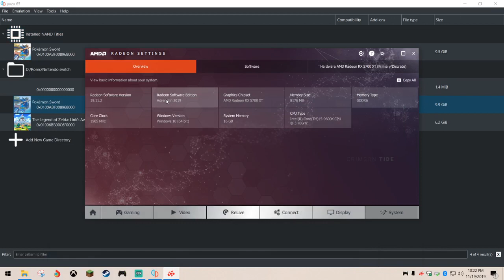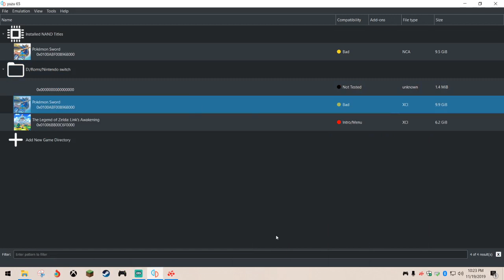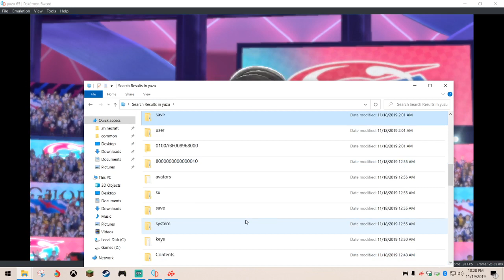Pokemon sword and sheild yuzu RX 5700 XT finally running kinda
sponsered by Socialblade.com